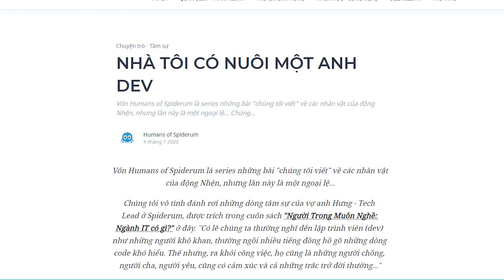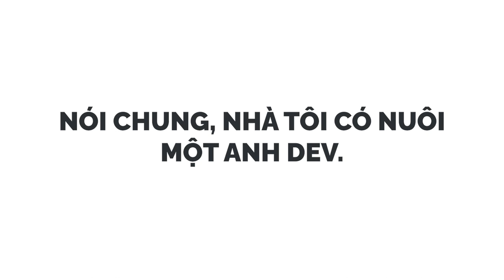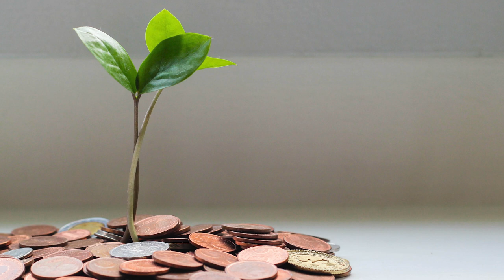Nhà tôi có nuôi một anh DEV | Humans of Spiderum | TÂM SỰ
Có lẽ chúng ta thường nghĩ đến lập trình viên (dev) như những người khô khan, thường ngồi nhiều tiếng đồng hồ gõ những dòng code khó hiểu. Thế nhưng, ra khỏi công việc, họ cũng là những người chồng, người cha, người yêu, cũng có cảm xúc và cả những trắc trở đời thường...
Tìm hiểu thêm về cuốn sách DevUP
Ghé Nhà sách Spiderum trên SHOPEE ngay thôi các bạn ơi:
Bài viết: NHÀ TÔI CÓ NUÔI MỘT ANH DEV
Được viết bởi: Humans of Spiderum
Giọng đọc: Khánh Linh
Editor: Hikari